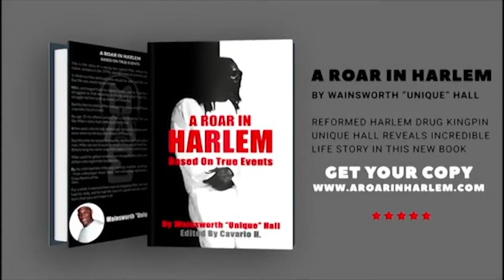UNIQUE MECCA AUDIO, Unique Perspective Lil Wayne WTF!!!! "Copyrights and Owning Your Masters"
Unique Mecca Audio speaks about how copyrights works and details the specifics of owning your masters and the effects of how Lil Wayne selling his rights not only affected him but also Drake and Nikki Minaj.

Check out the books: A ROAR IN HARLEM: Based On True Events now while supplies last

Follow Unique:
Facebook: Uey Meccaaudio Hall and A Roar In Harlem